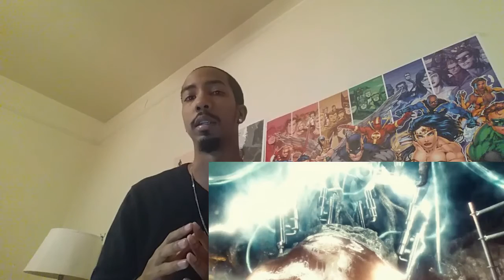Breakdown- Batman v Superman: Dawn of Justice Trailer 2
If you would like for me to react to a video or ask a question/want some advice... then click on the "About" tab on my channel page and click "Send Message". If you're on your cell and can't find it.